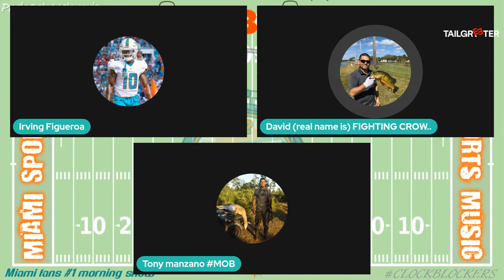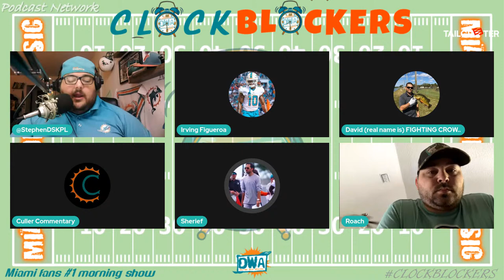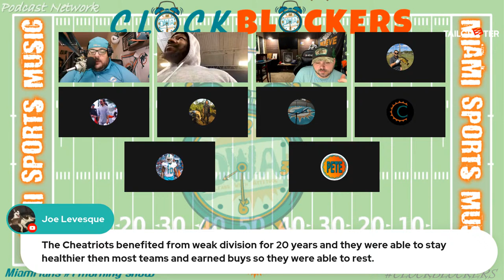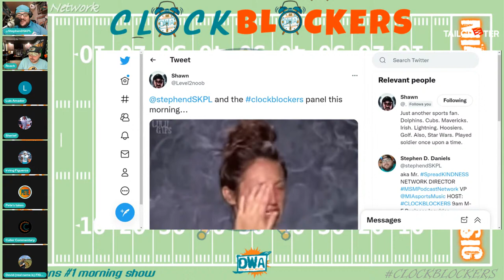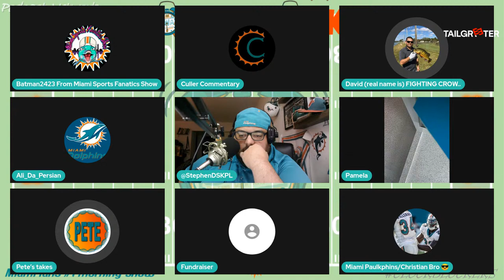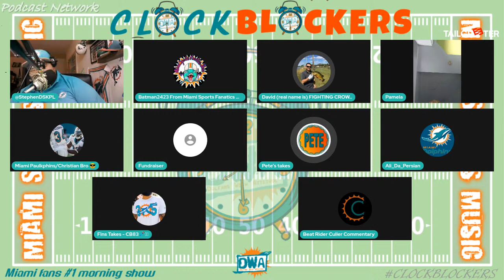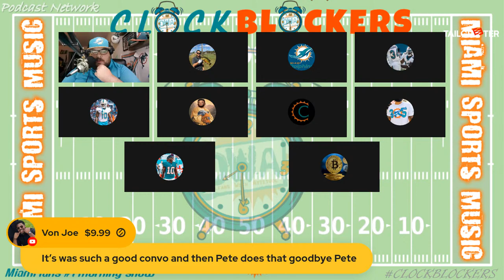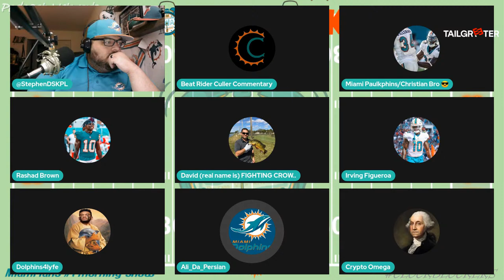NFL Realignment? / Baker Mayfield Trade / Miami Dolphins Talk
On Today's CLOCKBLOCKERS Show Stephen D goes over the Top Stories in the world of Miami Sports...
So Tune in and make sure you join us RIGHT HERE ON MSM PODCAST NETWORK!!!
We want to bring you amazing & new content consistently and your donations help with that so we hope you can and if you are not ready or can't you can still support by hitting that "LIKE" button on YOUTUBE!

GO FOLLOW THE FOLLOWING SOCIAL MEDIA ACCOUNTS...
Instagram.com/stephendskpl/
Instagram.com/miamisportsmusic/

Twitter.com/MIASportsMusic
Twitter.com/stephendSKPL

Facebook.com/MiamiSportsMusic
Facebook.com/StephenDSKPL